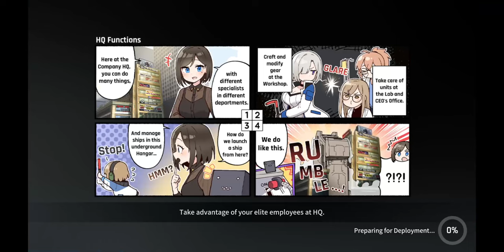CounterSide Ranked PVP match 391